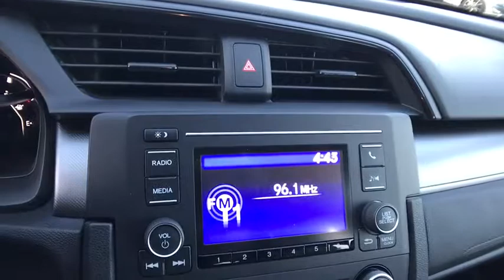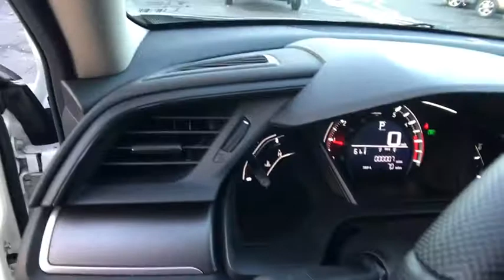2018 HONDA CIVIC SEDAN Redding, Eureka, Red Bluff, Northern California, Sacramento, CA 18H311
2018 HONDA CIVIC SEDAN
2018 HONDA CIVIC SEDAN LX - Stock#: 18H311 - VIN#: 19XFC2F58JE202853